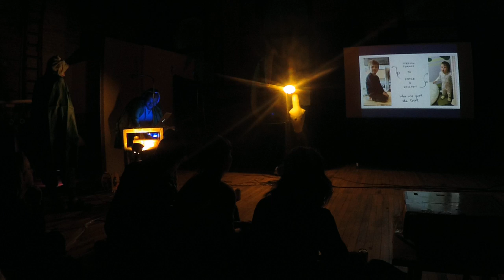Marnie Galloway @ Zine Not Dead XIV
Marnie Galloway. Zine Not Dead XIV~ Archer Ballroom, Chicago. 2020/2/29

Marnie Galloway is a Chicago cartoonist best known for her award-winning wordless comic “In the Sounds and Seas.” Other notable comics include “Particle/Wave,” “Burrow,” and “Slightly Plural.” She served for four years as a core organizer of the Chicago Alternative Comics Expo (CAKE), and has worked as an art director of children’s literature and science magazines. These days she spends early mornings and late nights at her drafting table, and all hours in between hanging out with her two young children.